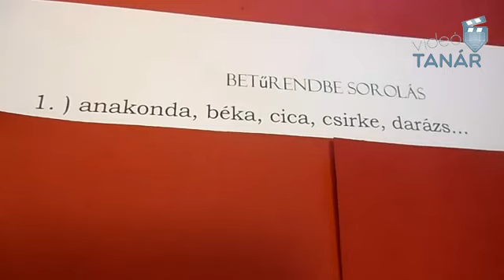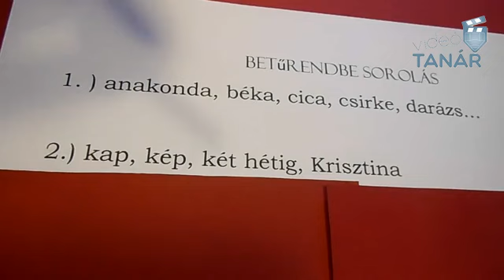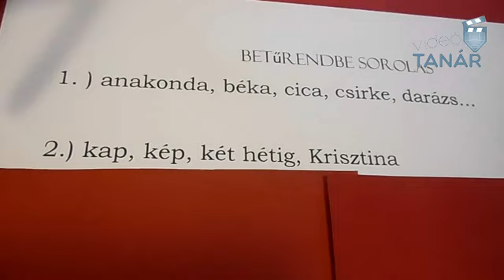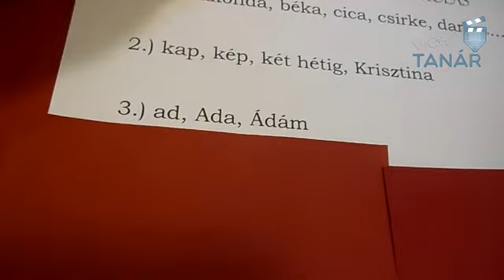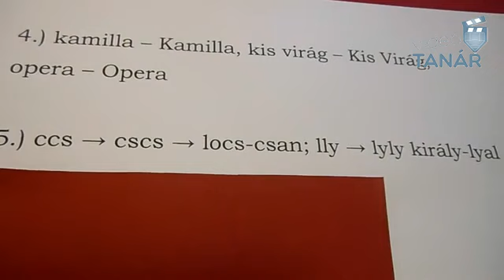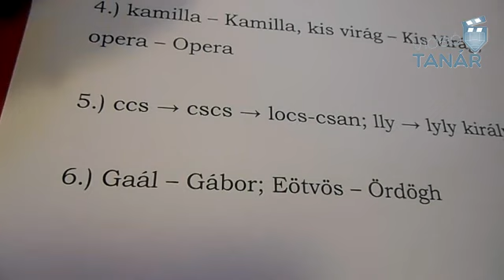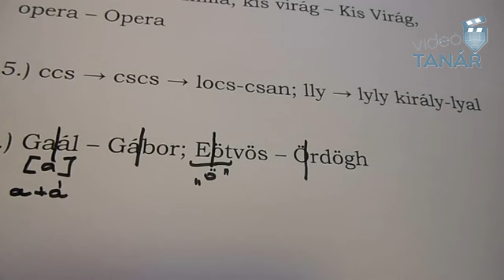A betűrendbe állítás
A betűrendbe sorolás az az eljárás, amellyel a szavakat – általában a magyar ábécé alapján – sor­rendbe szedjük. Az egységes módon való elrendezés teszi lehetővé, hogy a szavak rengetegében tájé­kozódni lehessen.